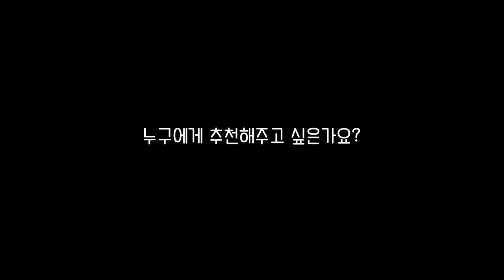아픔이 길이 되려면 - Book review : to turn the pain to the path┃FEEL이 좋은 어필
어필의 Book Review 책공방 네번째 시간! 정신영 변호사가 소개해줄 책은 김승섭 교수님이 쓰신 핫한 책 '아픔이 길이 되려면'입니다. 고통과 차별이 만들어낸 질병들, 정신영 변호사는 외국인보호소에서 감금된, 그리고 감금과 다른 없는 삶을 살아가는 한국의 난민들을 떠올렸습니다.